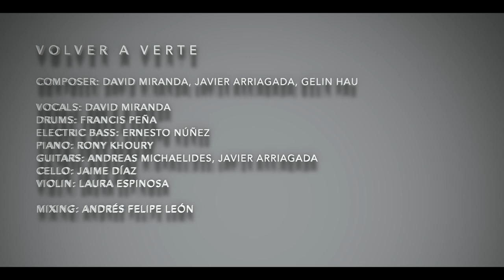David Miranda - Volver a Verte